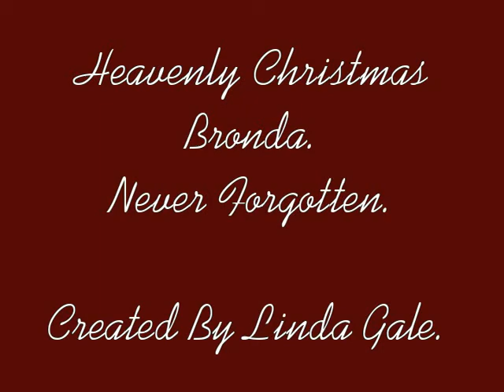Heavely Christmas Bronda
Heavenly Christmas Bronda
Never Forgotten.

Created By Linda Gale.